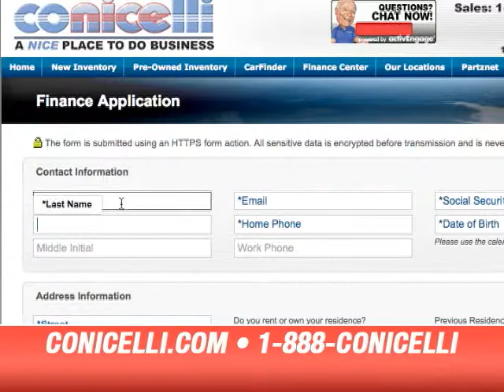Conicelli Autoplex - A NICE Place to Do Business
Lori Hammond, Internet Director at Conicelli Autoplex, gives a brief overview of the Autoplex and explains why Conicellis is a NICE place to do business!